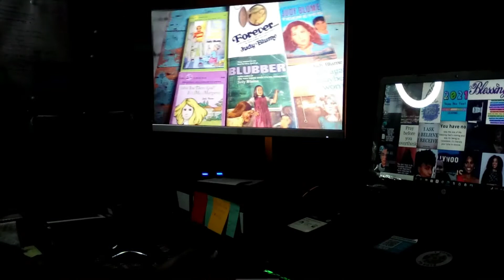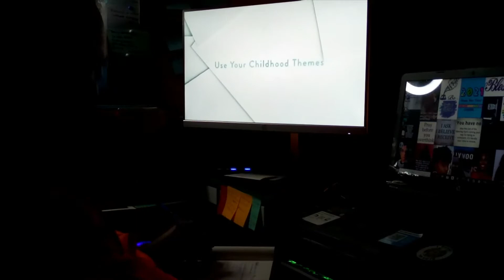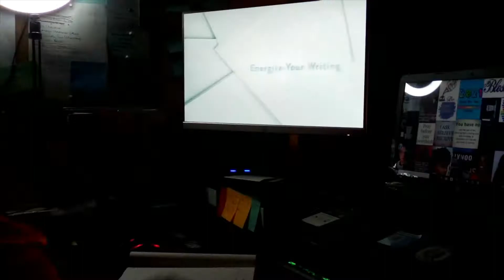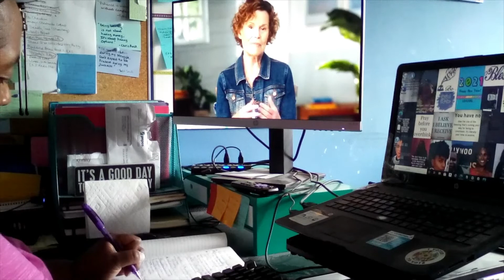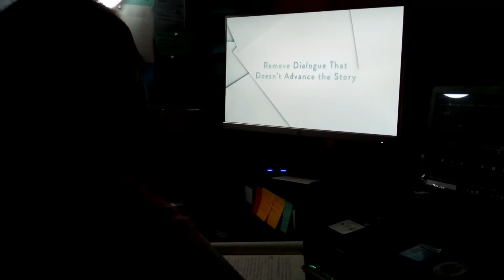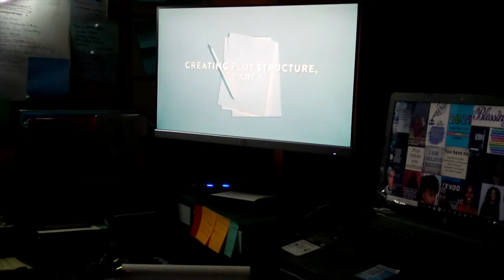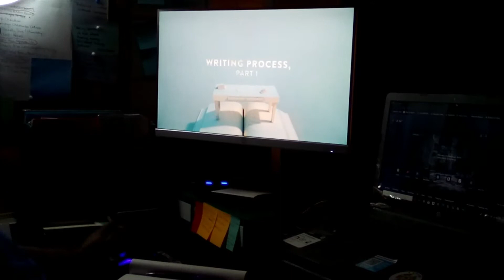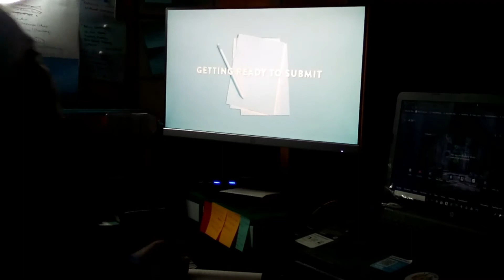My Master Class Experience: Judy Blume Teaches Writing | Getting Insight on Writing For Children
I did Judy Blume’s Master Class on Teaching Writing. In it she talks about writing in general but on a much broader scale she more-so highlights writing for children as that is what she is most notably known for. As I get ready to start a Middle grade series I wanted to take this class to gain some insight on writing for children because honestly, it’s a little intimidating. I hope my experience inspires you to go see what her Master Class is all about. I hope that you will enjoy!

You can get a copy of my book by going to my Author Page on Amazon

and read my weekly inspirational blog posts by going to my

You can also go to the my magazine’s website to sign up and also find out how you and your book can become a featured author

And if you would like to support my creative endeavors in any way or just buy me a cup of coffee you can